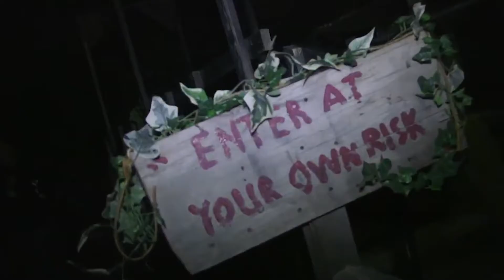7 Reasons Why Not to Move to Colarado Springs, Colorado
When people think of Miami, most likely what comes to mind are palm trees and beautiful beaches. The beach and its nightlife are some things that make the idea of living in Miami exciting. But before you pack up your things, and move your family there, you might want to take a look at the reasons that make the city a poor choice for a new start

My suggestion is to visit these places first and then decide where you want to move to and live.

We put out top ten videos where we explain cool facts about the world and its geography, starting with the different states, cities, and towns in the United States.